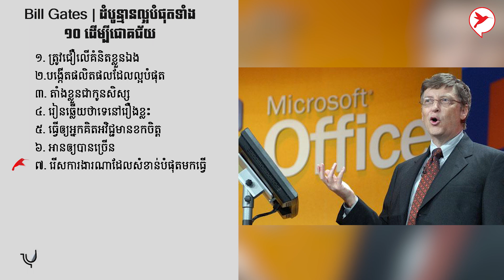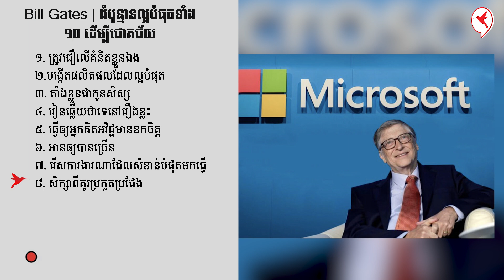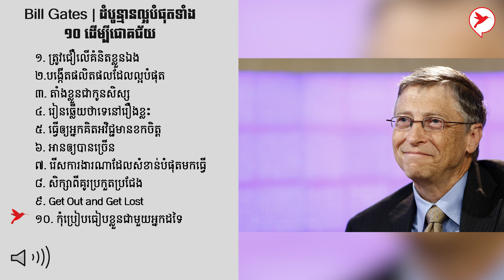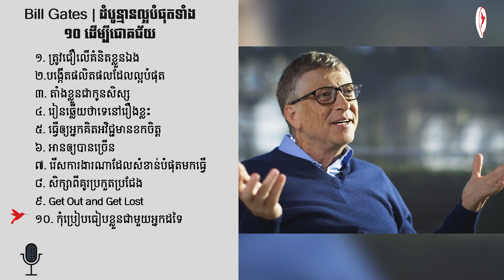Bill Gates ដំបូន្មានល្អបំផុតទាំង១០ ដើម្បីជោគជ័យ | Sam Kosal